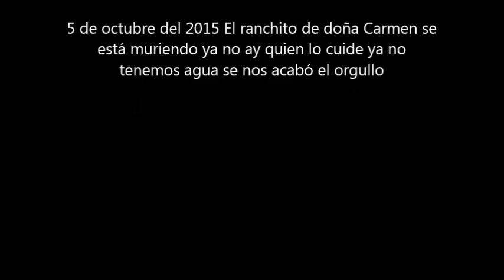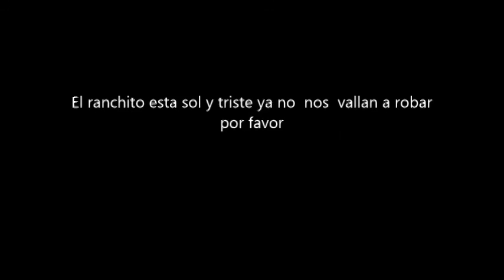el ranchito lo robaron